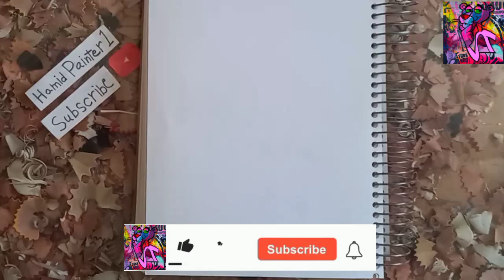How to draw satoru gojo | drawing satoru gojo.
Hello friends, I hope you are well